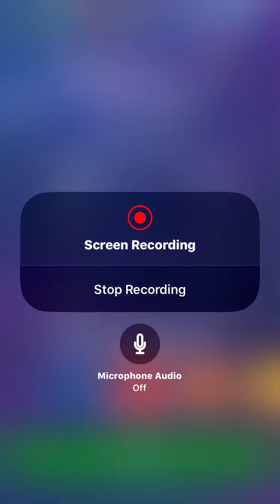iPhone Tetris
Follow me on Tumbler at: ms_mol